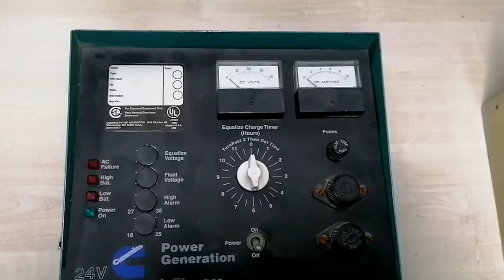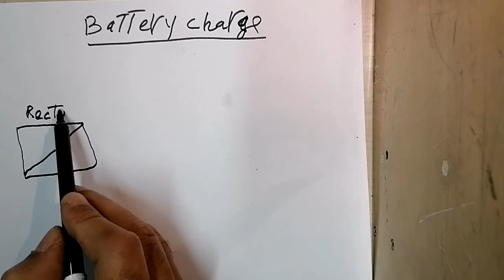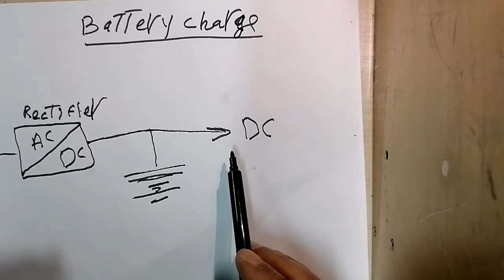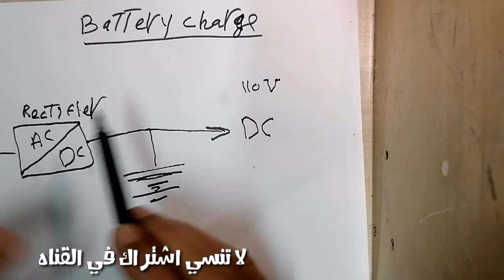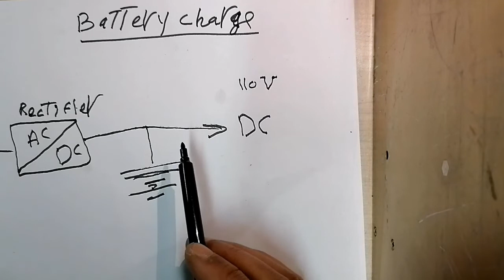شاحن البطاريات مكوناته واحماله وصيانته BATTERY CHARGER RECTIFIER 110 V. D